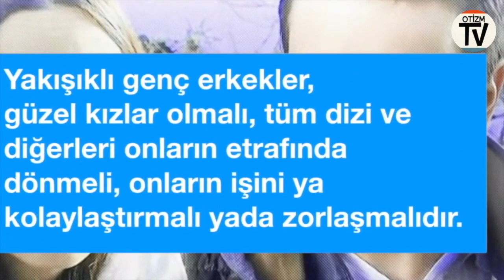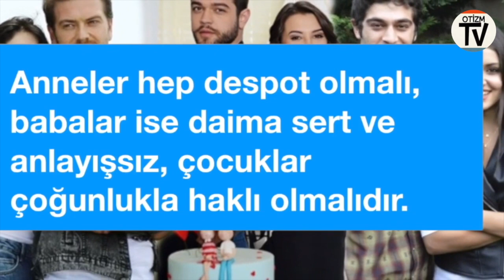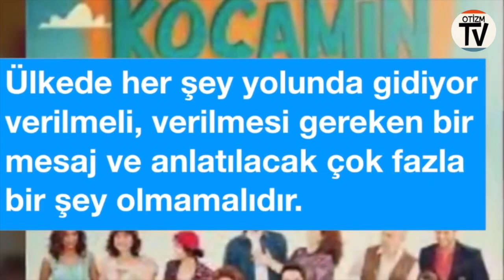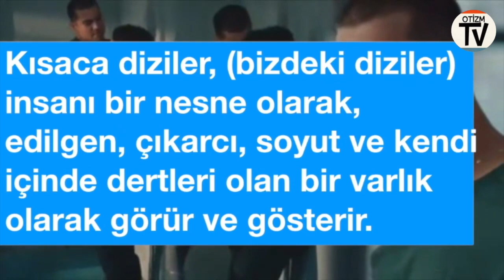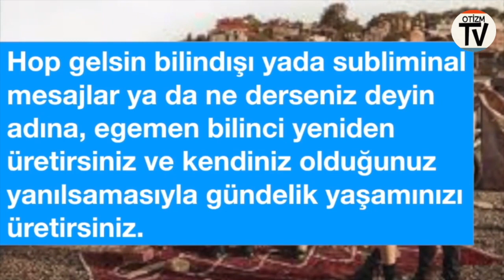Ülkemizde Televizyonlarda Yayınlanan Dizi Filmler ve Verdikleri Mesajlar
Dizilerin sosyal, psikolojik ve ideolojik ne gibi mesajları olabilir ?